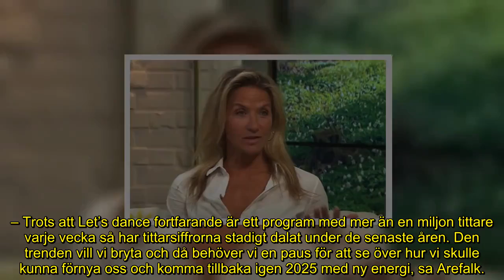Kristin Kaspersens besvikelse på TV4 – kängan efter beslutet för Let’s dance: ”Det är sjukt”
TV4:s flaggskepp Let’s dance tar efter 18 säsonger en paus på obestämd tid. En av de som beklagat sig över beslutet offentligt är Kristin Kaspersen.

53-åringen har både vunnit tävlingen som dansare och programledde förra säsongen då Petra Mede tvingades kasta in handduken.

I år var tanken att hon bara skulle följa Let’s dance hemma från soffan.

– Som tittare tycker jag att det är sjukt tråkigt, jag älskar ju programmet, säger hon till Expressen.